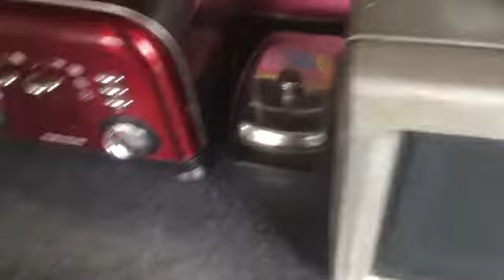Day in the Life Part 1 | Sat 12|5|2018